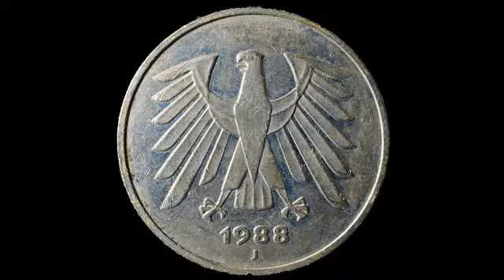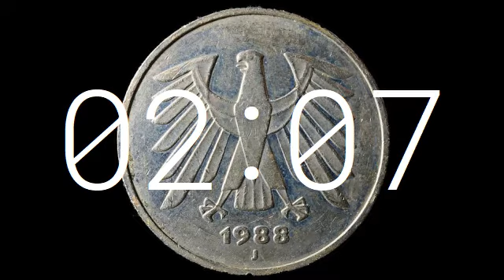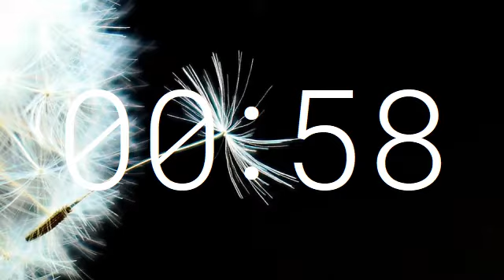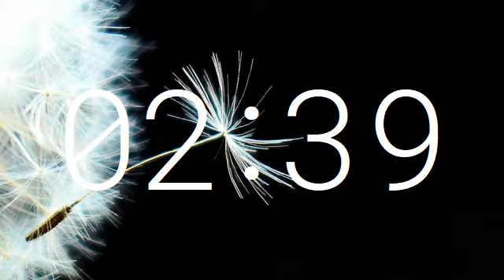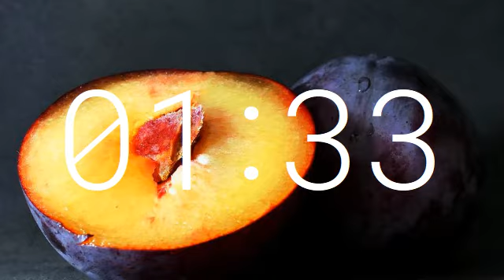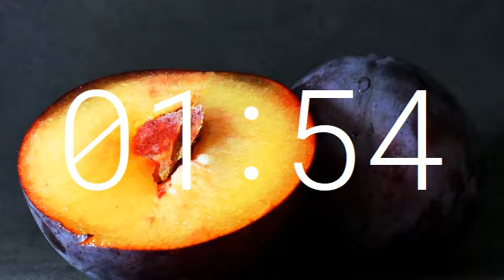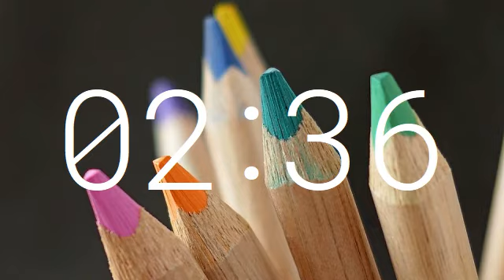Anno Domini Beats (Vol.1) 1h36min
Music artist: Anno Domini Beats

00:00:00 Drop
00:03:02 The Truth
00:05:39 Forever
00:08:05 Cash Machine
00:10:31 Like That
00:13:37 Lifelong
00:17:44 Better
00:20:13 Tropic
00:22:35 Shake
00:25:02 Sunny Days
00:28:09 Distance
00:31:01 Steps
00:34:12 Sailing
00:37:05 Freefall
00:41:08 Lottery
00:44:38 Homebound
00:47:29 Shadows
00:51:42 Dark Tranquility
00:54:47 Arms Dealer
00:59:20 Schizo
01:04:17 Invincible
01:07:33 God Fury
01:10:39 Still Standing
01:14:05 Awaken
01:16:51 Intentions
01:20:26 Archetype
01:23:35 Welcome
01:26:47 Remember
01:30:06 Find Your Way
01:33:07 Stand